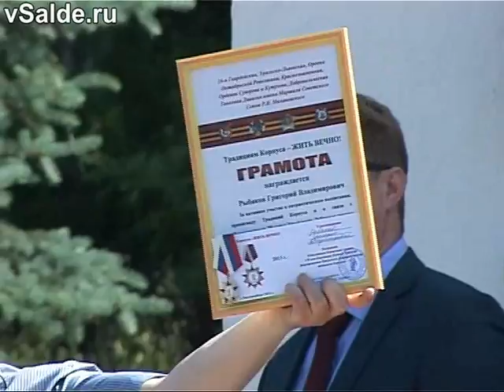День памяти и скорби